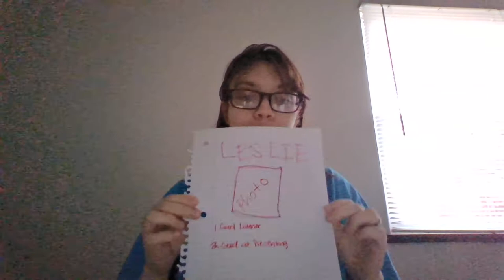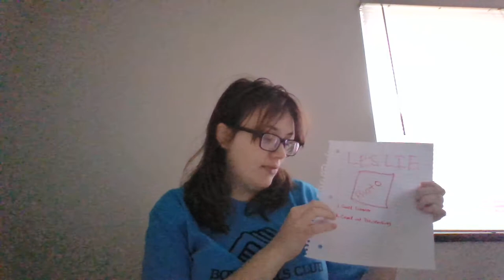Torch Club Wanted Poster with Ms Leslie